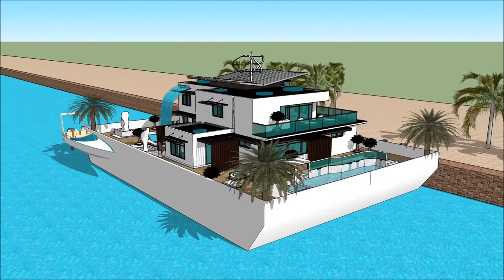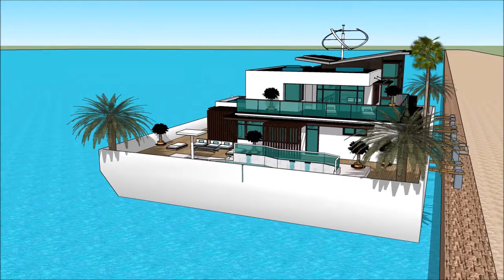Smart Luxury mega mansion home floating house Los Angeles in Hollywood California Spacious Maritime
The floating house villa houseboatzania launching an innovative high-end luxury yacht floating house villa mansion home design potentially as a display of exhibition of the Smart Luxury mega mansion home floating house Los Angeles in Hollywood California Spacious Maritime .

The collection of the Floating house villa houseboatzania concept of Smart Luxury mega mansion home floating house Los Angeles in Hollywood California Spacious Maritime  consists of high luxury and architectural art pieces in minimalism combined with living on the waterfront of the harbour.

The floating house villa mansion yacht design has the basis to sustain living with high standards and contemporary structural design - Smart Luxury mega mansion home floating house Los Angeles in Hollywood California Spacious Maritime  with numerous of prospects for excessive living and celebrating the desire of life worldwide: